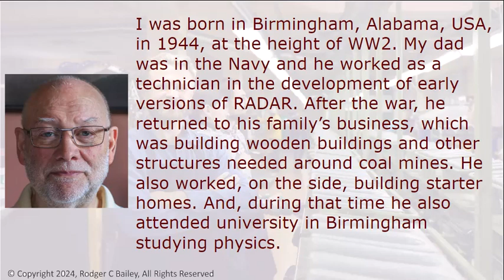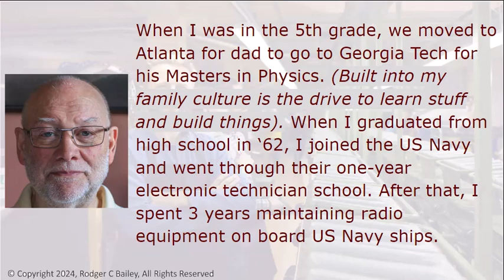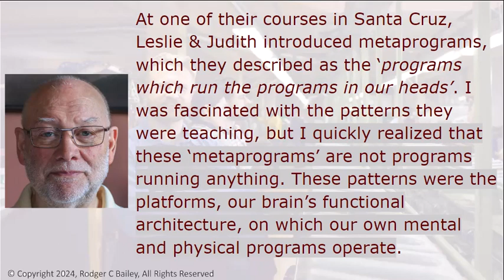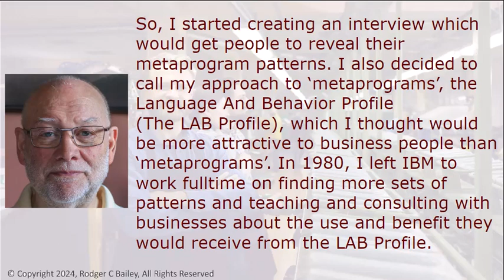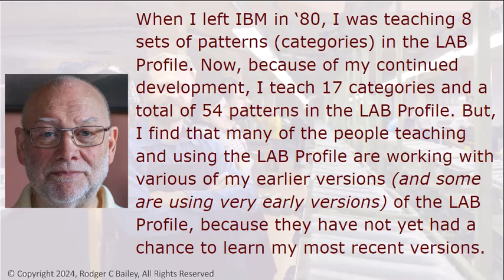-What Everyone Should Know About The LAB Profile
Rodger Bailey’s LAB Profile Training is online, a full-blown training program

Audience Keywords:
Managers, Supervisors, Executives, Business, Motivating, Traits, Managers, Supervisors
Learn The Best Techniques for Hiring, Selecting, Training, Train employees, LAB Profile
Encouraging Employees & Suppliers, Executives, Business, Motivate employees, Motivating Traits, Top Performers, Mistakes, Language And Behavior Profile, Metaprograms, NLP Neurolinguistic Programming, Entrepreneur, Business, Manager Skills Training

Who Uses The LAB Profile?
Tom Peters: Author and Business Consultant Tom Peters, known for his work on management excellence and leadership, has incorporated the principles of the LAB Profile in his consulting and writing.
Tony Robbins: Motivational Speaker and Coach, well-known life coach and motivational speaker, uses the LAB Profile in his training and coaching sessions to help clients achieve their goals, and included many LAB Profile patterns in his books.

And these companies!
Procter & Gamble, IBM, Siemens, Nissan, Deloitte, Zappos, Coca-Cola, Marriott International,

Hi, I’m Rodger Bailey.
After completing my Navy enlistment in ‘66, I got a job with IBM repairing tabulating card machines. I left IBM in 1980 as a Senior Programmer Analyst on Staff to the Director of IBM’s most popular mainframe operating system (VM). And, over the years at IBM, I earned a BS in Social Science (Anthropology) from Fordham U (‘72), and an MS in Social Science (Counseling) from U of Bridgeport (‘77).
During the time of my university studies I was introduced to Neurolinguistic Programming (NLP). I was excited about these concepts and started attending NLP trainings anywhere I could with John, Richard, Leslie, and Judith. I completed their Practitioner and Master Practitioner training programs and continued taking courses, whenever I could.
At one of their courses in Santa Cruz, Leslie & Judith introduced metaprograms, which they described as the ‘programs which run the programs in our heads’. I was fascinated with the patterns they were teaching, but I quickly realized that these ‘metaprograms’ are not programs running anything. These patterns were the platforms, our brain’s functional architecture, on which our own mental and physical programs operate.
Because of my computer hardware and software background, I started recognizing that these patterns, were incredibly valuable concepts. I knew that business people would want to know how to harness these concepts for a variety of business applications. Of course,
the most obvious application would be for attracting, motivating, and hiring exactly the right employee for critical tasks.
So, I started creating an interview which would get people to reveal their metaprogram patterns. I also decided to call my approach to ‘metaprograms’, the Language And Behavior Profile
(The LAB Profile), which I thought would be more attractive to business people than ‘metaprograms’. In 1980, I left IBM to work fulltime on finding more sets of patterns and teaching and consulting with businesses about the use and benefit they would receive from the LAB Profile.
When I left IBM in ‘80, I was teaching 8 sets of patterns (categories) in the LAB Profile. Now, because of my continued development, I teach 17 categories and a total of 54 patterns in the LAB Profile. But, I find that many of the people teaching and using the LAB Profile are working with various of my earlier versions (and some are using very early versions) of the LAB Profile, because they have not yet had a chance to learn my most recent versions.
For many people first learning the LAB Profile, there is a belief that these LAB patterns are somehow ‘fixed in stone’ for a person, but experience shows us that everything changes by context.

Currently, I’m interested in helping all of you around the world who are teaching and/or using the LAB Profile to catch up with all of my developments. If you are using the LAB Profile, and would like to get in on a free ZOOM Q&A call with me: Contact me at and use "LAB Q&A" or "LAB Demos" as the subject of your email. I'll get back to you with a schedule. Thanks for your interest in the LAB Profile.